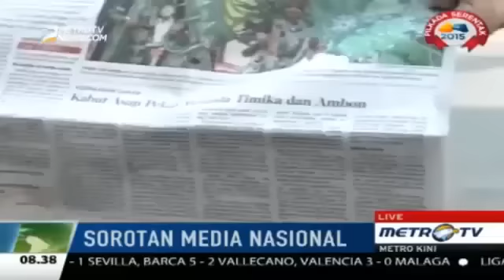Berita 21 Oktober 2015 - VIDEO Demo Mahasiswa di Istana Bogor Berujung Bentrok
Unjuk rasa puluhan mahasiswa di Istana Kepresidenan Bogor berujung bentrok. Enam mahasiswa diamankan polisi setelah terlibat perkelahian dengan aparat, Selasa (20/10/15).

Puluhan mahasiswa yang tergabung dalam Pergerakan Mahasiswa Islam Indonesia (PMII) itu mulai melakukan unjuk rasa sekira pukul 15.00 WIB. Massa melakukan long march dari Tugu Kujang menuju Istana Kepresidenan di Jalan Ir H Djuanda, Kota Bogor.

Semula unjuk rasa berlangsung damai. Puluhan mahaiswa yang sebagian mengenakan jaket almater membentangkan bendara serta poster bertuliskan "Turunkan Jokowi" di pintu utama Istana Bogor. Mereka juga berorasi.

Selanjutnya polisi meminta mahasiswa yang berunjuk rasa berpindah ke depan pintu tiga Istana. Namun, mereka menolak dan ingin tetap bertahan di pintu utama. Lalu polisi berhasil mengiring mahasiswa sehingga menjauh dari pintu utama Istana Bogor.

Tepat di depan pintu dua menuju pintu tiga atau di depan Balai Kota Bogor, para mahasiswa mulai melakukan aksi blokade di tengah jalan raya. Situasi mulai memanas ketika polisi ingin membubarkan massa.

Polisi pun mulai membubarkan secara paksa aksi mahasiswa yang memblokade jalan yang berujung bentrokan. Beberapa mahasiswa terkena pukulan dan mereka kemudian berhamburan.

Aksi terus berlanjut ketika polisi mulai menghardik para pewarta yang tengah meliput bentrokan tersebut. "Kamera saya sempat ditepis oleh polisi saat mengambil gambar," ujar salah satu wartawan, Andri Ame.

Akibat bentrokan tersebut enam mahasiswa dibawa ke Mapolwil Bogor di Jalan Kapten Muslihat, Kota Bogor.